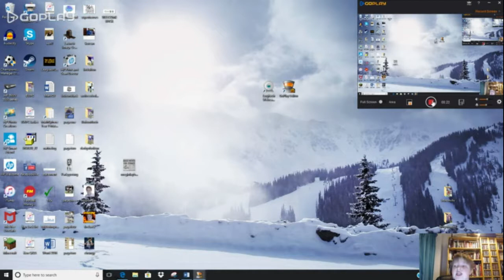BUILD BATTLES : MONEY